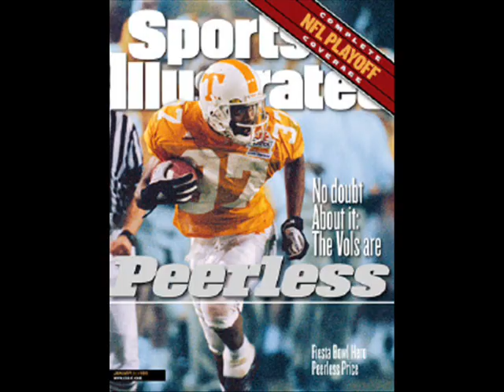Tennessee Volunteers Tribute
Slide show of pics from Volunteer history.